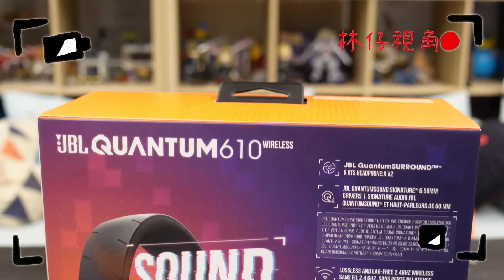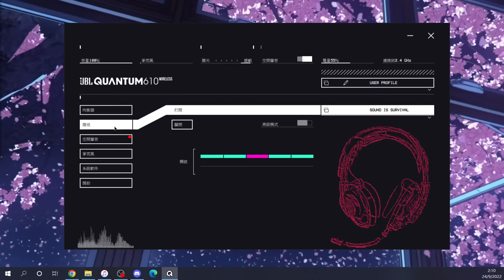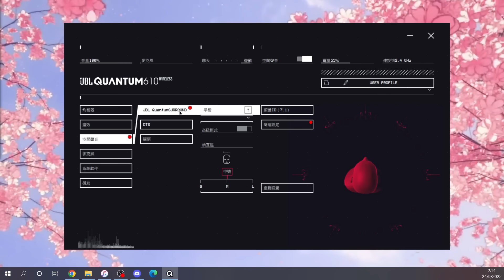【林仔開箱】無線支援 PS5！JBL QUANTUM 610 Wireless 電競耳機 同場加映打機防藍光法寶 CC中文字幕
好耐無試耳機喇~ 今次收到嘅係 JBL 嘅Quantum 610 Wireless
消費券出咗喇喎？係咪可以買野喇？
依隻耳機又值唔值得入手呢？
片尾仲有特別試咗JBL QuantumENGINE嘅效果比大家參考一下~

一按即 PayMe！